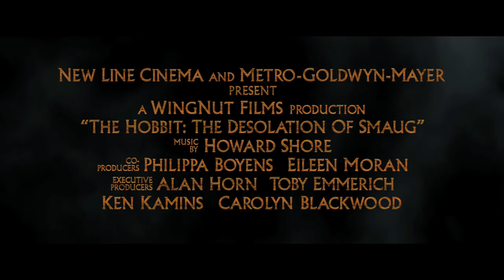الفيلم THE HOBBIT THE DESOLATION OF SMAUG في أسفل الوصف. 2013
نبذة بسيطة عن الفيلم قبل المشاهدة:-

يستكمل بيلبو باجينز رحلة الملحمية إلى الجبل مصحوباً ب13 قزماً يقودهم تورين أوكينشليد وجاندالف الرمادي ، لأستعادة مملكة الأقزام المفقودة إيريبور ، بعد نجاتهم في بداية رحلتهم غير المتوقعة يواصل شركاء الرحلة التقدم إلى الشرق ، يواجهون على طول الطريق الكثير من الأعداء في غابة ميركوود الغادرة. وبعد الهروب من قبضة جن الغابة الخطيرين ، يبدأ الأقزام رحلتهم إلى ليك تاون ، وأخيراً إلى جبل الوحيد نفسه ، حيث يواجهون التنين الأخير في الأرض الوسطى سموج ، المخلوق الأكثر إرعاباً من أي شيء آخر ، والذي لن يختبر فقط مدى شجاعتهم ، ولكن عمق الصداقة بينهم أيضاً.

أسم الفيلم: THE HOBBIT THE DESOLATION OF SMAUG

نوع الفيلم: مغامرة - خيال

تقييم الفيلم: 8.9 من 10

بإمكانكم الإطلاع على قناتنا الأساسية والإنضمام إلى منصة التليجرام.

لاتنسونا من الدعم الإشتراك ولايك.

مشاهدة ممتعة.